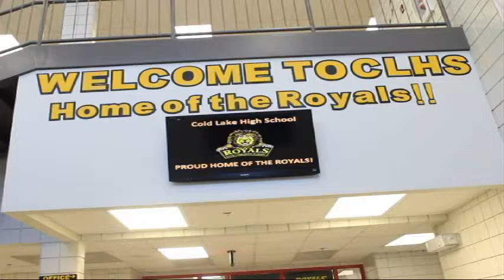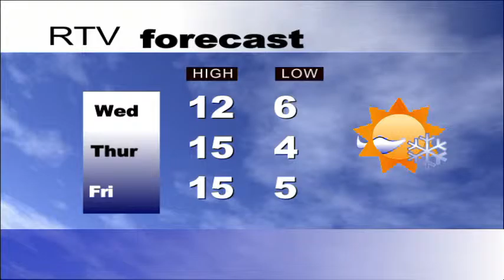RTV News September 15, 2015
Announcements, weather and in house with Mr. Cassidy about the Guitar Club.